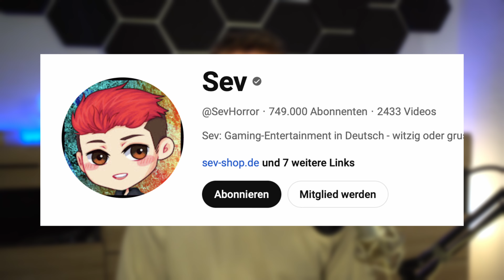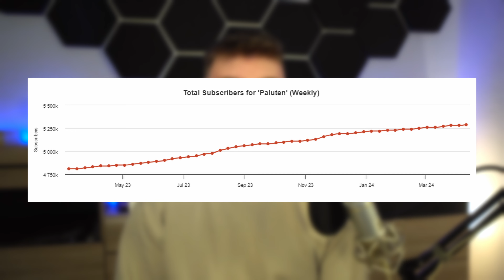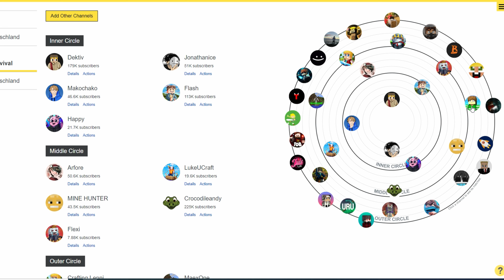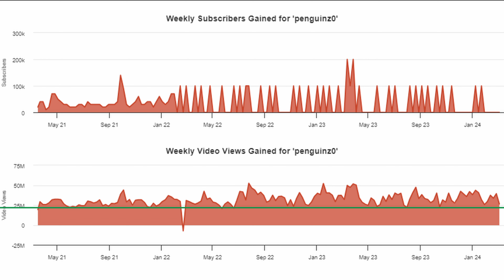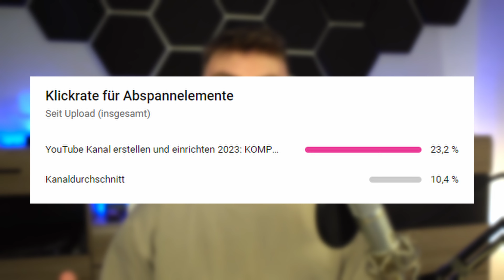Warum dein YouTube Kanal PLÖTZLICH NICHT mehr wächst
Hast du auch manchmal das Problem, dass dein Kanal plötzlich nicht mehr wächst? Als hätte jemand den Stecker gezogen ist einfach die Luft raus. In diesem Video schauen wir uns an, welche verschiedene Kanaltypen es gibt und in welcher Phase du welche Lösung für das Problem benötigst. Viel Spaß!

Ausrüstung*:
Dummy Akku

[Werbung] Wenn du über meinen Link ein Abo bei Epidemic Sounds abschließt, bekomme ich dafür eine kleine Provision. Für dich ändert sich dabei nichts.